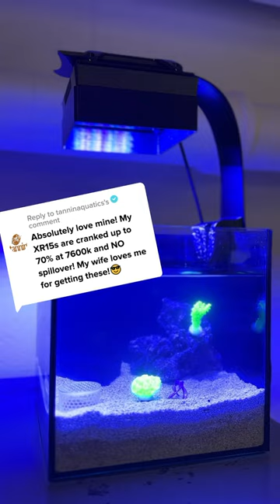Enhance Your Aquarium Lighting with Our Magnetic Light Shade! [2023]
Looking to take your aquarium lighting to the next level? Our magnetic light shade is here to transform your aquarium experience! Easily attachable to Ecotech Radion XR15 G5 & G6 PRO lights, this shade blocks excess light spillage and brings your tank into focus. With its innovative design, all downward light reaches your corals without any obstruction, ensuring optimal growth.

The shade is also compatible with a diffuser and doesn't cover the LED heat-sink, allowing for better heat distribution. Measuring just 2 inches tall, it adds a touch of elegance to your tank. Custom sizing is available upon request. Please note that the Radion XR15 LED light is not included. Upgrade your aquarium lighting today and create a stunning underwater world!

These custom made accessories are perfect for anyone that loves to explore coral reefs and fish in their aquarium. With our Plug Stands, you can easily attach our plugs on the sand surface. And with our Rock Holders, you can easily keep our coral plugs in place in the live rock surfaces.

We think you'll love our new line of coral accessories! So be sure to check us out online today!

Custom Made Accessories for Reef Enthusiasts: Using Modern Technology

All items are made with a 100% reef safe PETG high-quality filament. PETG is safe for food containers and tools used for food consumption.